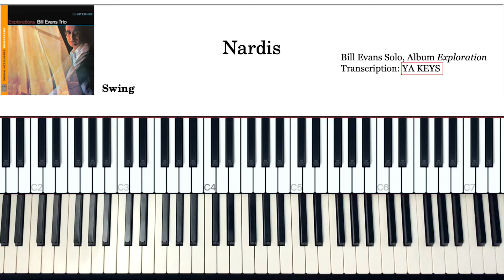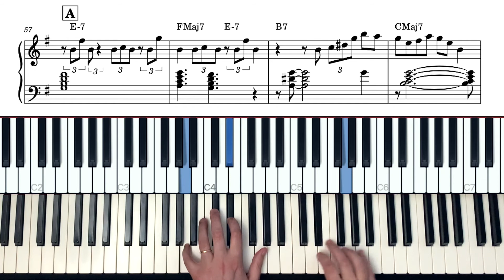Nardis - Bill Evans Solo - Piano Transcription + Midi Notes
Hi, this is my piano transcription of Nardis, (Miles Davis) by Bill Evans.
I love this solo, the sound is so beautiful !
I give you some advices at the end to play like him.

Thanks!